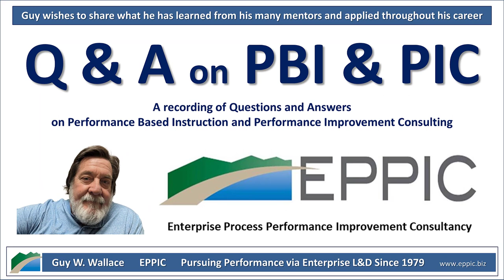Q&A with Jake Prince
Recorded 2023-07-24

After reading Aligning & Architecting, I had the following questions.

For context, my firm often leads training related to organizational change, such as adopting new systems, processes, or standards. These efforts often involve changing performance requirements. We're responsible for training many stakeholders on their new performance requirements. We often leverage a "train-the-trainer" approach, enabling our clients' internal experts to directly facilitate sessions with their teammates.

Questions:

Chapter 2: How to Formalize L&D's Alignment with Enterprise Leaders
What special considerations do you keep in mind when creating a Project Steering Team related to an organizational change project?

Chapter 3: Reengineering some Key L&D Processes for Alignment
Imagine you're hired to lead training related to an organizational change within an organization that has immature L&D processes. To what degree would you reengineer their L&D processes within the bounds of your assigned project, versus adapting to the organization's existing processes?

Chapter 5: Instructional Architecture - Phase 1 (Project Planning & Kick-off)
As a consultant, how much of the project planning process do you generally complete before requesting that a prospective client commit to compensating you for your continued support?

Chapter 6: Instructional Architecture - Phase 2 (Analysis)
Imagine your client requests training to address related performance gaps among several independent roles. Assuming you prioritize the most critical gaps, would you generally complete the instructional architecture process for each role in parallel or in series?